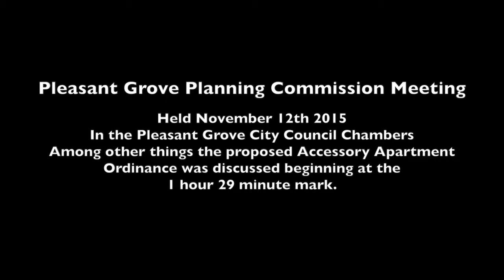Pleasant Grove Planning Commission Meeting - November 12th 2015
7:00 p.m. Regular Session:

Commission Business:

a. Pledge of Allegiance and Opening Remarks
b. Agenda Approval
c. Staff Reports
d. Declaration of conflicts and abstentions from commission members

1. Public Hearing: Preliminary Subdivision – 273 West 2300 North North Field
Public Hearing to consider a request by Enrique and Elida Escobido for a 3 lot minor subdivision called Malia’s Estates consisting of approximately 3.8 acres on property located at approx. 273 West 2300 North in the R1-20 Single Family Residential Zone.

2. Public Hearing: Rezone – 1419 North 100 East North Field
Public Hearing to consider request by Brent Bullock for a rezone of approximately 0.324 acres from R-R Rural Residential to R1-12 Single Family Residential on property located at approx. 1419 North 100 East in the R-R Rural Residential Zone.

3. Public Hearing: Preliminary Subdivision – 1419 North 100 East North Field
Public Hearing to consider a request by Brent Bullock for a 2 lot minor subdivision called Bullock Estates consisting of approximately 1.28 acres on property located at approx. 1419 North 100 East in the R-R Rural Residential Zone.

4.THIS ITEM WAS NOT HEARD
Public Hearing: Preliminary Subdivision – Approx. 600 South Apple Grove Lane String Town

Public Hearing to consider a request by Zhipeng Kou for a 3 lot minor subdivision called Zhipeng Estates consisting of approximately 0.98 acres on property located at approx. 600 South Apple Grove Lane in the R1-8 Rural Residential Zone.

5. Public Hearing: Site Plan – 1679 West State Street
Sam White’s Lane
Public Hearing to consider a request by Edward Allen for a site plan approval for a 1,200 square foot convenience store with an 8 pump fuel station operated 24 hours per day, 7 days per week, selling beer and tobacco on property located at approx. 1679 West State Street in The Grove Zone Commercial Sales Subdistrict.

6. Public Hearing: Rezone – 90 North 600 West
Little Denmark
Public Hearing to consider request by J.D. Brisk for a rezone of approximately 0.95 acres creating an overlay called Automobile Sales and applying it to property located at approx. 90 North 600 West in the Downtown Village Zone Downtown Commercial Subdistrict.

7. Public Hearing: Conditional Use Permit – 60 East 1200 North North Field
Public Hearing to consider a request by Joe Gephardt for a conditional use permit to expand the number of allowed residents in an assisted living center on property located at approx. 60 East 1200 North in the R1-8 Single Family Residential Zone.

8. Public Hearing: City Code Text Amendment – City Wide
Public hearing to consider a request by Pleasant Grove City for a proposed text amendment creating City Code Section 10-15-47 and amending Sections 10-6-2: Definitions, 10-9a-2: Permitted, Conditional And Accessory Uses, 10-9b-2: Permitted, Conditional And Accessory Uses, 10-9c-2: Permitted, Conditional And Accessory Uses, And 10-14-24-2-C: Permitted, Conditional And Accessory Uses Permitting Accessory Apartments in The Pleasant Grove City Code.

9. Review and approve the minutes from the October 8, 2015 and October 22, 2015 Planning Commission meeting.